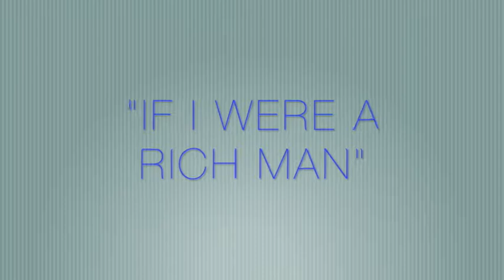Chris' Top Ten No 9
Josh Kellman sings "If I Were A Rich Man" for Chris Kahler's Top Ten Favorites